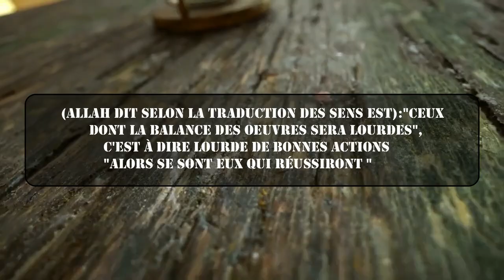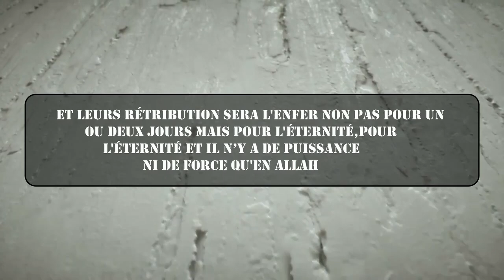La mort subite s'est multipliée, il nous incombe donc de précipiter le repentir.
cheikh salih el fawzan(qu'Allah le preserve)